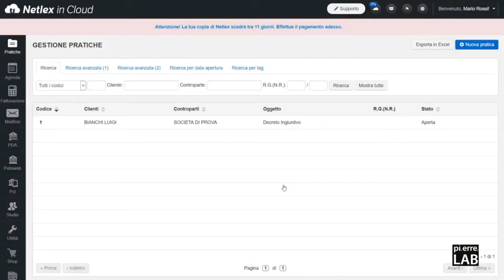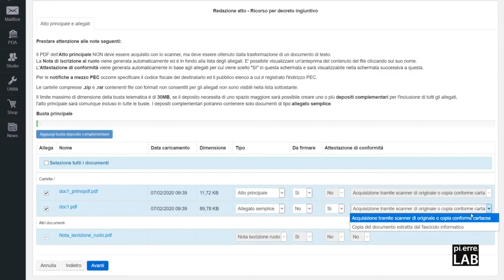Come fare il deposito telematico con netlex #43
▶︎ Prenota la tua consulenza online per trasformare il tuo studio legale in digitale

Tutte le funzioni del deposito telematico sono inserite in Netlex in Cloud comprese la creazione automatica della nota iscrizione al ruolo e dell'attestazione di conformità (se necessaria).

Netlex in Cloud consente di fare il deposito telematico in pochi clic e segue tutto l'iter delle PEC del deposito. Sarai sempre aggiornato sull'esito.